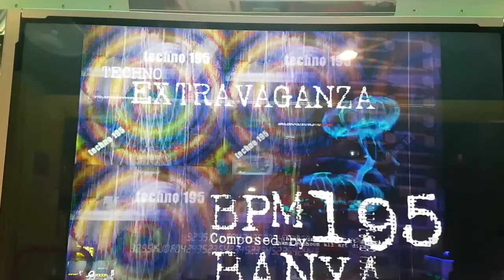엑스트라바간자 S11 Extravaganza Grade S | 펌프 백과사전 Pump It Up Prime 2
펌프 잇 업 2nd 버전과 3rd O.B.G에서 가장 어려운 곡이었죠(2nd 버전은 히든 송). 싱글 9가 하드, 싱글 11은 크레이지 스텝이었는데... 지금은 뭐 랭크 모드도 적용되지 않는 굉장히 평범한 스텝이 되어버렸어요. 싱글 16은 NXA에서, 싱글 21은 Zero 버전에서 나온 어나더 하드와 어나더 크레이지이구요. 더블 12가 퍼포먼스 스텝, 더블 17이 나이트매어 그리고 더블 19가 어나더 나이트매어였어요.